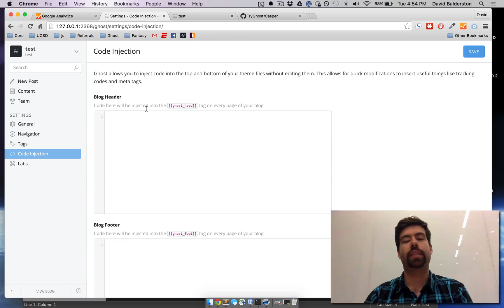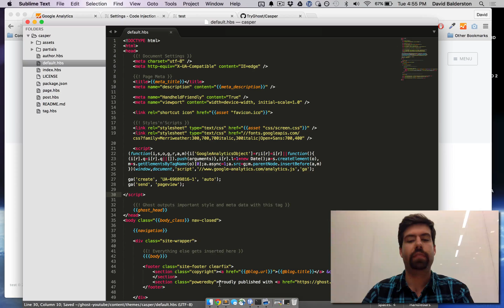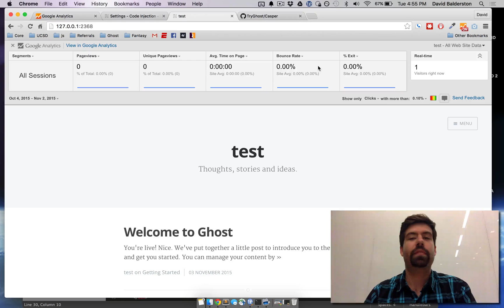Adding Google Analytics to Ghost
We go over how to add Google Analytics to your Ghost blog using Code Injection and editing your Ghost theme itself.